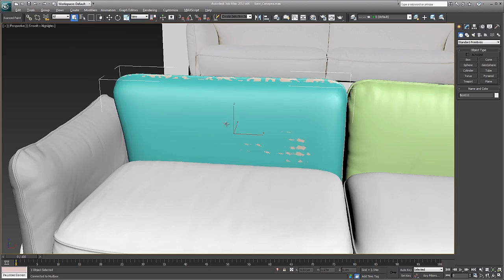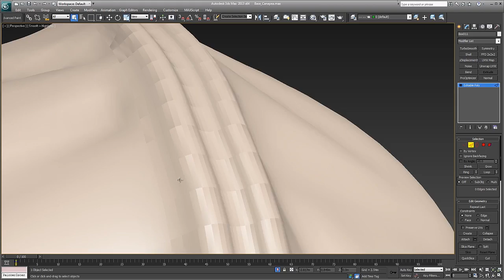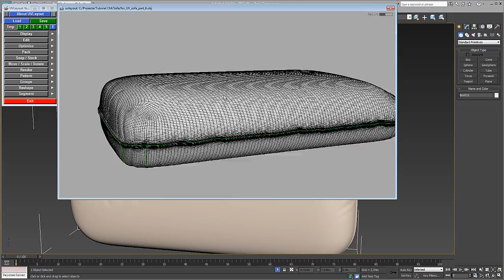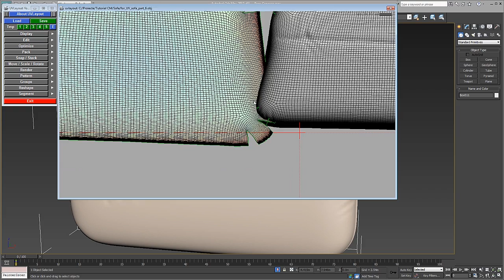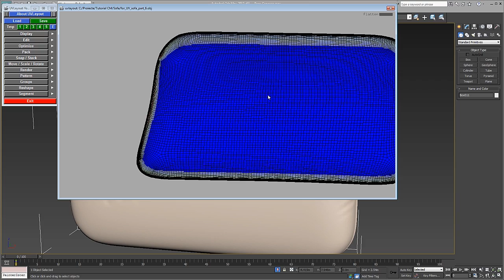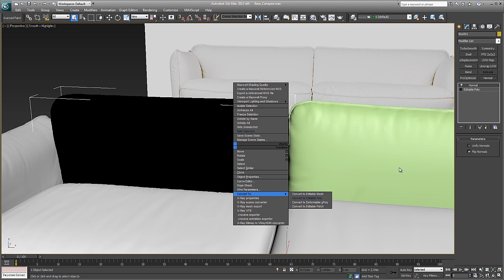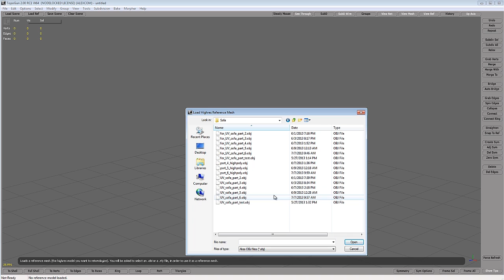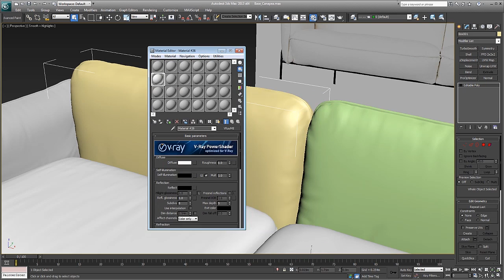3D Max - Vizualizare de interior - Finalizare canapea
Salutare, sunt Alex Coman iar in acest tutorial vom transfera detaliile sculptate in Mudbox pe obiectul low poly. Aceasta technica poate fi folosita si cand modelati un caracter(doar ca atunci trebuie refacuta topologia, adica e un pas in plus) sau chiar si un scan 3d. Spor!